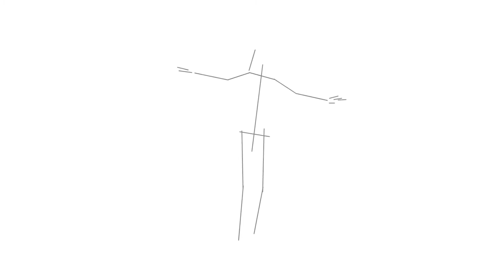wind gathering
animation: Lisa Roberts, Sydney 2008

sound: Rupert Summerson, Christchurch New Zealand 2008

dance: Rena Czaplinska, L.R., Sydney 2008

drawing: Rena Czaplinska, Sydney 2008

Sounds of Antarctic wind blown through a Shakuhachi
stir movements of dance and drawing.

"Metaphor is a powerful force
in human behaviour and meaning.
Perhaps why Christianity
has such a strong hold on our imaginations
is because the cross is central
in our human physical structure."

Carmel Bird, Victoria, Australia 2009